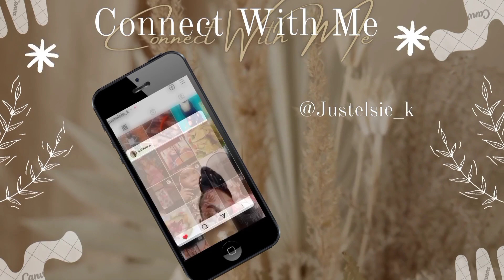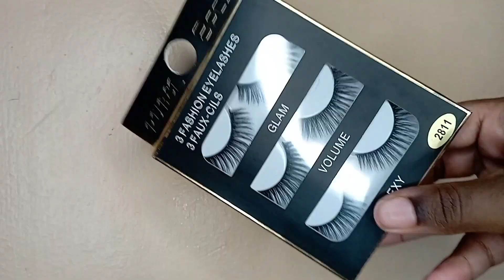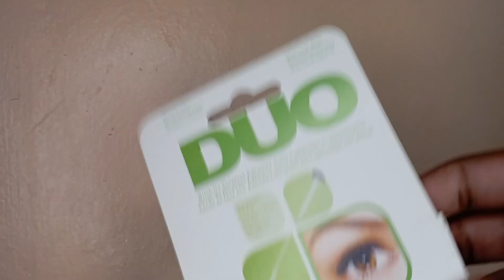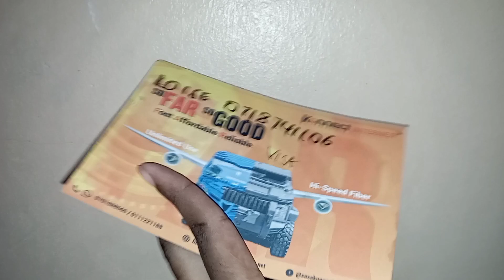VLOG: Running Errands, KamuKunji & Dubois Makeup Haul , WiFi Installation + Cooking 💯🔥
In this vlog ill be running some errands, installation of my wifi, cooking and giving you guys a KamuKunji and Dubois makeup haul. It's a pretty productive vlog. Hope you guys love it.

Music 🎶 Used.